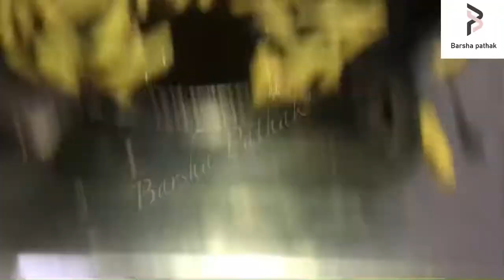करेला र काँचो आप को अचार /// bitter gurd and raw mango pickle//